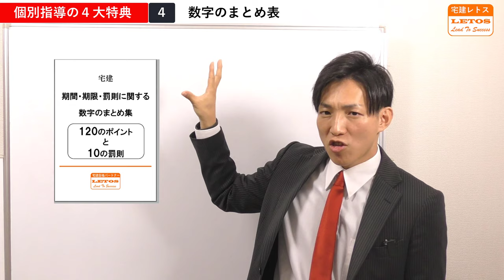宅建レトスの個別指導の特典